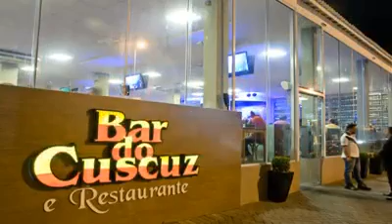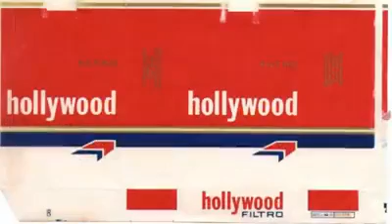Melô do Doutor Hollywood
As aventuras do Dr Rey em terras paraibanas